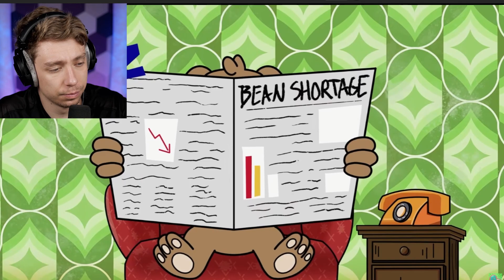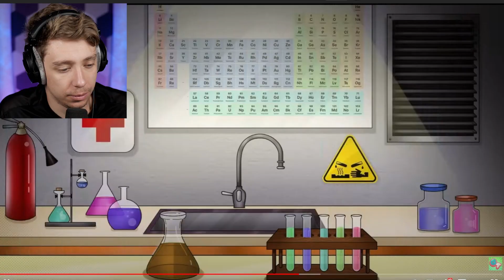I Learned TALKING BEN's DARK SECRET! (Reacting To GameToons)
Learning the dark past of Talking Ben and Talking Tom.